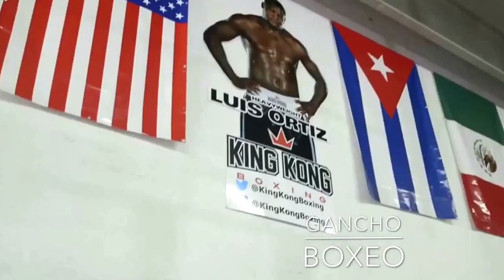Se CONFIRMA la pelea entre Luis Ortiz y Deontay Wilder!!! 4/11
Metraje cortesía HBO
Quien crees que se llevará el combate?